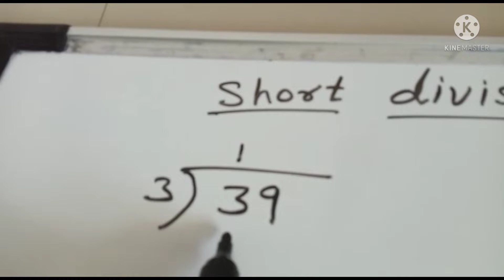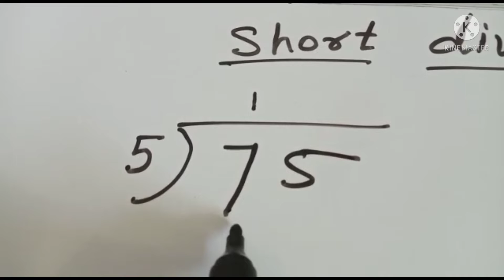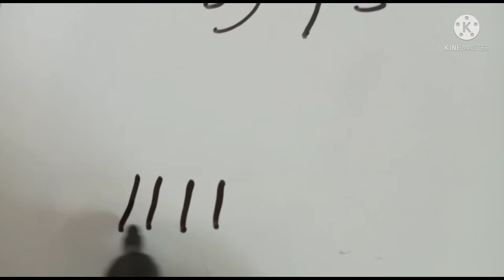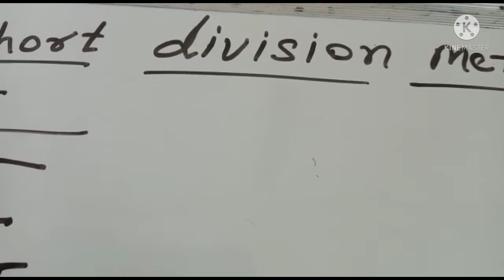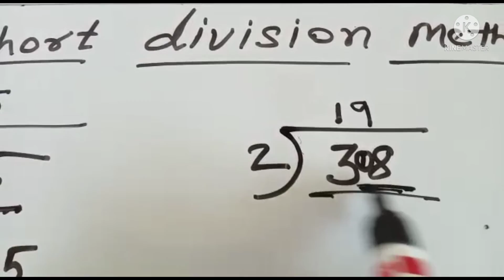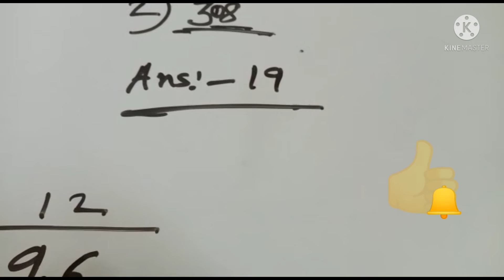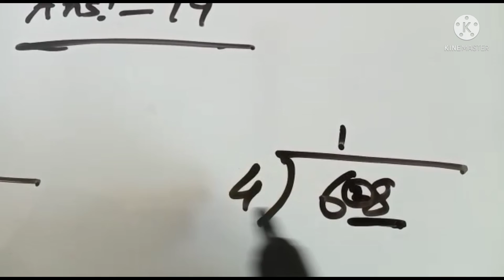What is the Short division method for kids/ 4th class math Shorts divisions methds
What is the Short division method for kids..
                                                        Short division method for kids/2nd std. short division method

how do u explain short division method for kids